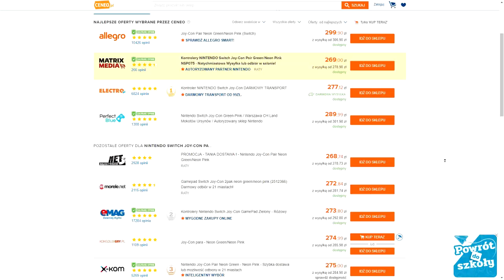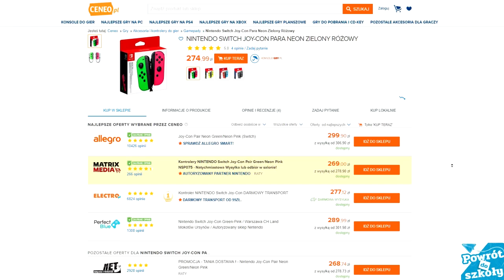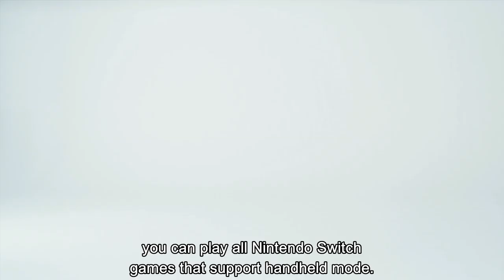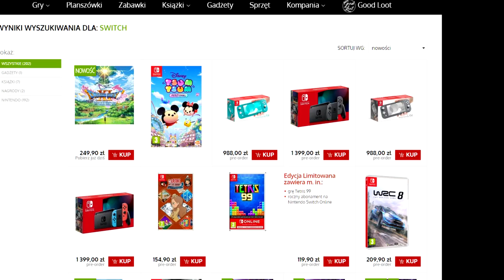Którego SWITCHA wybrać?!? LITE vs FAT!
Siemka..
w tym odcinku zastanowimy się, którego SWITCHA wybrać Lite, a może wersję starą FAT? Pokazuje głowne różnice jakie są pomiędzy tymi dwoma konsolami czyli NINTENDO SWITCH
Nintendo Switch Lite, nie posiada przykładowo odczepianych joyconów, a Nintendo Switch jest droższe...
Nintendo Switch mini, będzie dostępne w sklepach już 20 września.

Play2Dead / Bonnguś